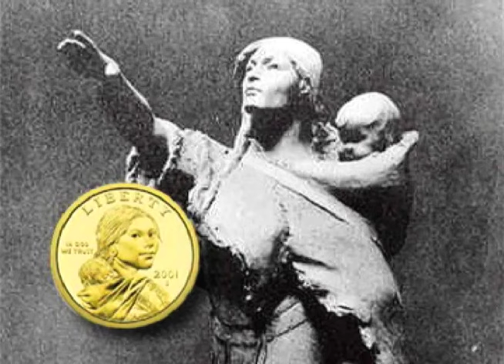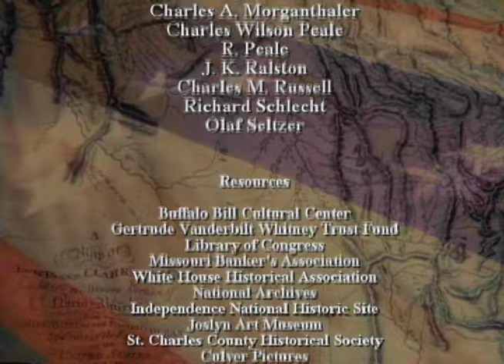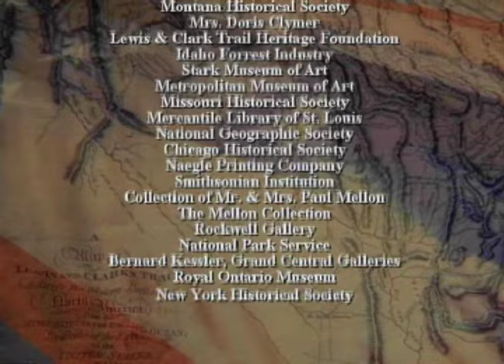Lewis & Clark Expedition | American History for Kids (16-Minute Documentary for Children!)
📖 Fourteen-year-old George Shannon gives his first hand account of being the youngest member of the Corps Of Discovery, the most ambitious scientific expedition ever mounted in America at the time.

🇺🇸 American history as told by the youngsters who lived it. Learn about: Colonial America, The Revolutionary War, Slavery & Plantation Life, the Lewis & Clark Expedition, The Oregon Trail, The Great Steamboat Race, The Civil War, The Pony Express, and America'.